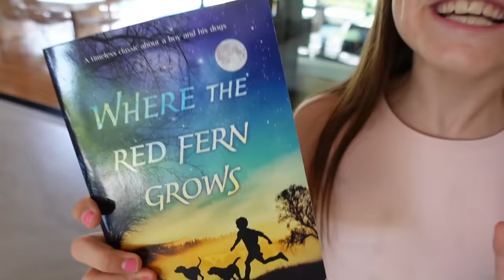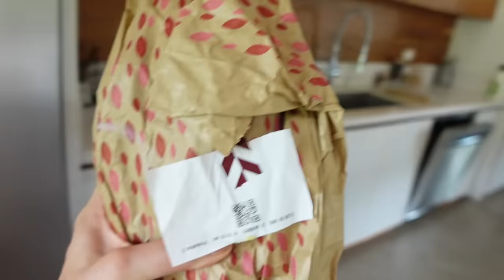Mia invites 4 boys over AND THIS HAPPENS… | Family Fizz